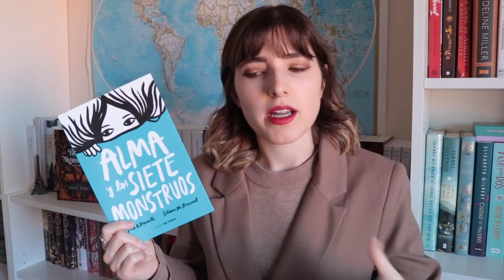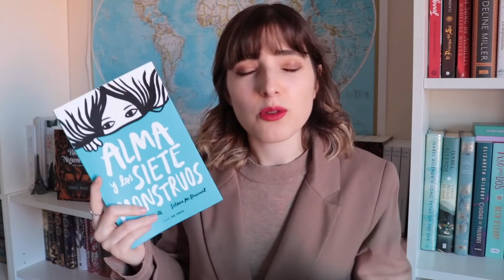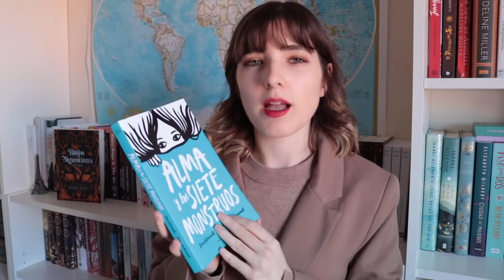5 LIBROS QUE TIENES QUE LEER 🍁 Lecturas favoritas de otoño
↯↯↯↯MIRA AQUÍ ↯ ↯ ↯ ↯
¡Hola a todos y todas! En el vídeo de hoy os hablo de mis libros favoritos de este otoño. ¡Espero que os gusten!

📚LIBROS QUE APARECEN EN ESTE VÍDEO
00:00 Introducción
1:01 Alma y los siete monstruos
3:13 Carol de Patricia Highsmith
7:25 Wonder Woman Warbringer
9:21 Esencialismo (en español solo lo he encontrado en digital)
11:40 Loveless de Alice Oseman

📚MIS LIBROS
╰ Consigue Hermandad (Brujas y nigromantes 1)
╰Consigue Rituales ( Brujas y Nigromantes 2)
╰ Consigue Equilibrio (Brujas y Nigromantes 3)

╰30 días GRATIS de Kindle

¡Hola! Si no nos conocemos mi nombre es Raquel Bookish y este es mi canal. Aquí podrás encontrar comentarios sobre mis lecturas más recientes, listas de libros para leer en distintas ocasiones, consejos de lectura, escritura y también sobre creatividad y hábitos, vídeos de humor sobre “esos seres llamados lectores” y sobre todo muchas, muchas tomas falsas.